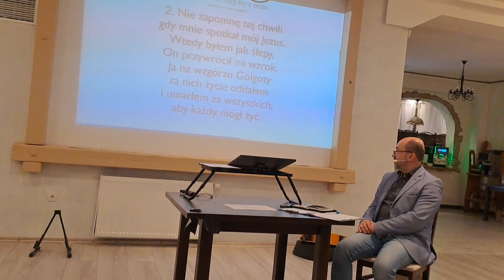Pewnej nocy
Pewnej nocy łzy z oczu mych
Otarł dłonią swą Jezus
I powiedział mi „Nie martw się
Jam przy boku jest twym"
Potem spojrzał na grzeszny świat
Pogrążony w ciemności
I zwracając się do mnie
Pełen smutku tak rzekł

Powiedz ludziom że kocham ich
Że się o nich wciąż troszczę
Jeśli zeszli już z moich dróg
Powiedz że szukam ich

Gdy na wzgórzu Golgoty
Za nich życie oddałem
To umarłem za wszystkich
Aby każdy mógł żyć
Nie zapomnę tej chwili
Gdy mnie spotkał mój Jezus
Wtedy byłem jak ślepy
On przywrócił mi wzrok

Śpiewa: Stanisław